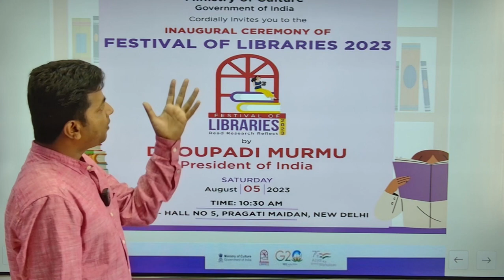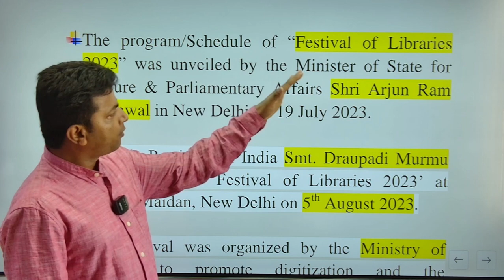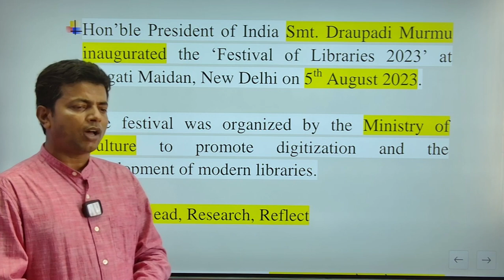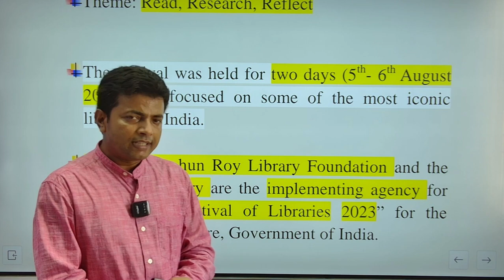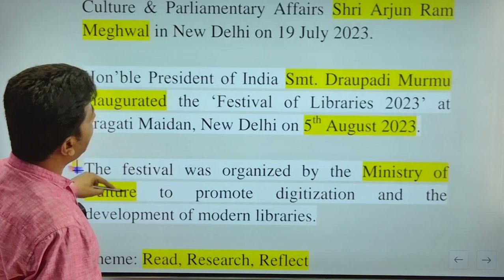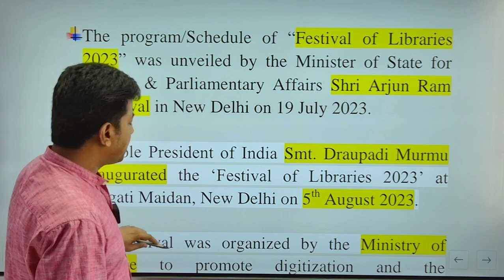Festival of Libraries (पुस्तकालयों का महोत्सव) 2023 I Dr. Amit Kishore